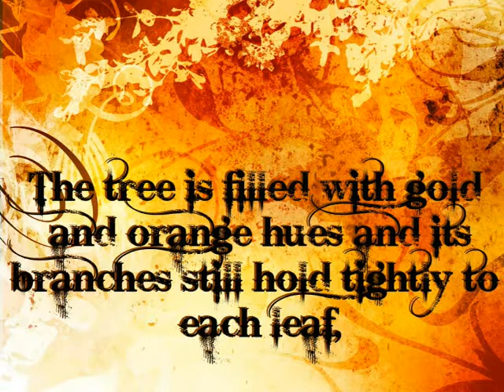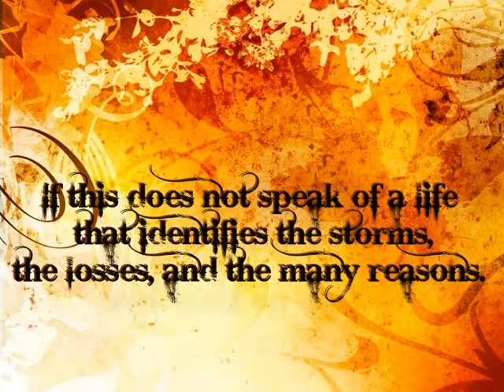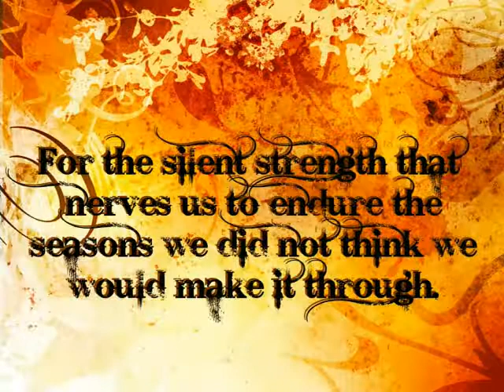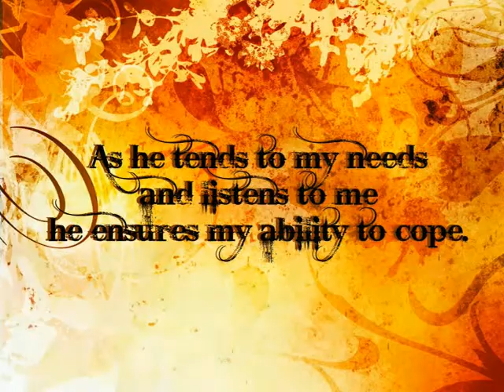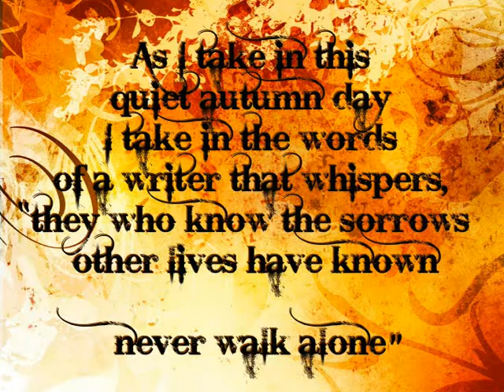Expressions Of A Quiet Autumn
We want to help you create a video that will inspire, educate, capture memories, etc. The possibilities are endless... business advertising, training videos for school or business seminars, teaching or worship songs for churches, non profit organizations, mothers day, birthdays, weddings, graduation, thanksgiving, christmas, holidays,... video cards for holidays or between sweethearts, a place for your poetry and pictures, etc. With your needs and desires for this video blended with our creativity and professionalism we want to create your video. We will help you to convey a powerful story. Is it possible to write words and be known? YES! Is it possible to convey a story and keep the reader's focus and attention on that story? Absolutely! Pictures, video, and music make Expressions in Dimensions. If we have done our job abstract images will come alive. We can help you bring out depth in your story and dimensions in your photos and video. You may not be able to sing or write poetry. You may not be able to play an instrument. But we will orchetrate your song and be in harmony with what it is you hope to convey. Is there a favorite song, poem, or short story that you want to include? Let us hear it. Is there a look you are going for? Tell us. It is said that love is the magic elixir of the soul. Whether love is communicated through a soft touch or by the tears of someone trying to guard their emotions, it conveys a deep message that we all need to hear. The method is immaterial in comparison to the magnitude of the message itself. Let us take an idea that you think may be famished and bland. We will inspire and affirm your ideas with our own. Are you ready to begin?